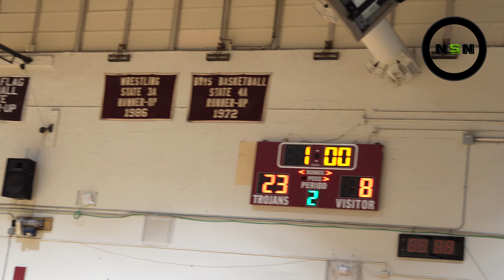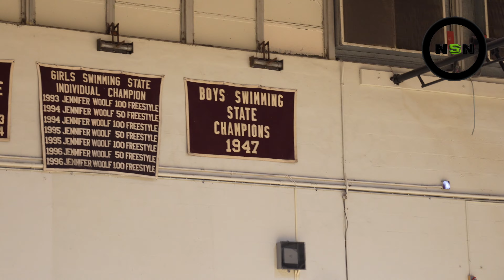10/11/2022 Glades Central Lady Raiders vs Lake Worth, Varsity Volleyball 🏐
Varsity Game : 9/8/22 West Boca Raton vs Palm Beach Gardens, Varsity Volleyball, Thursday

0:00 Intro